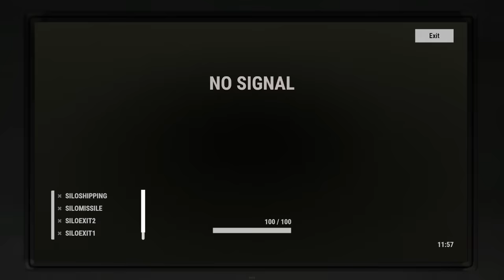the new shotgun is crazy...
i play some solo rust... and get my hands on the new shotgun...